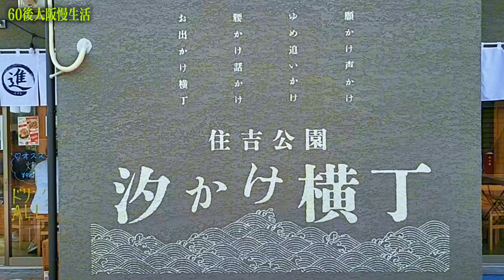哈尔滨大哥来日本创业·中华物产 日常记录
哈尔滨大哥来日本创业·中华物产 瀧哥日常随拍 噶三胡